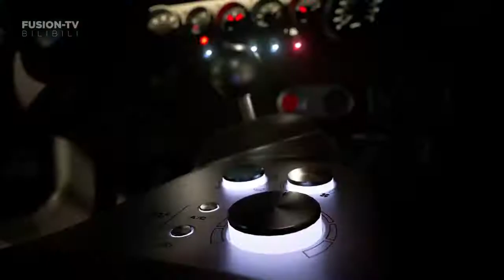Juego de teclado y mouse para juegos RGB, teclado para juegos, mouse para juegos, teclado luminoso